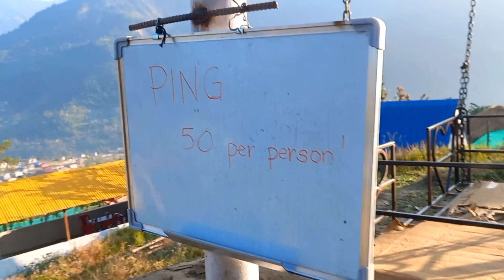SOBRANG DAMING TAO/MARAMI NG PAGBABAGO SA AIRPLANE RESORT